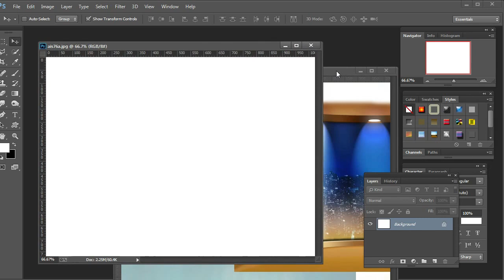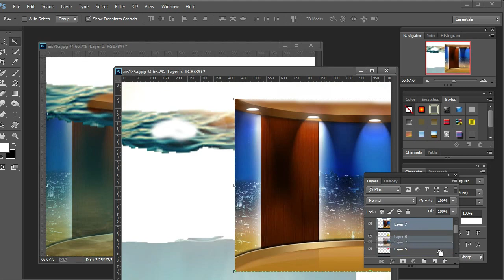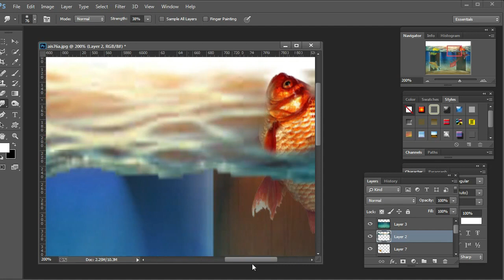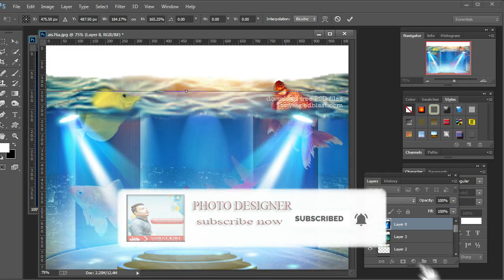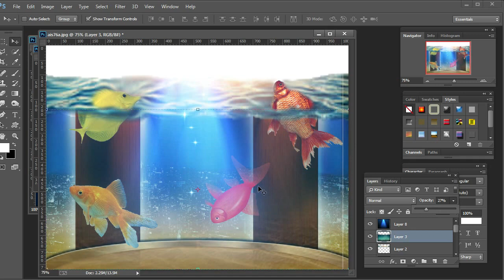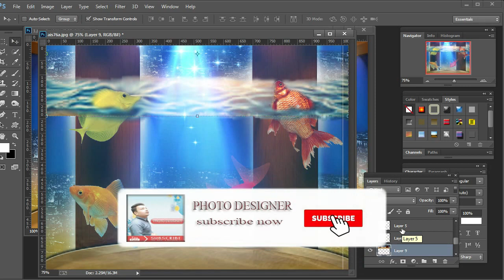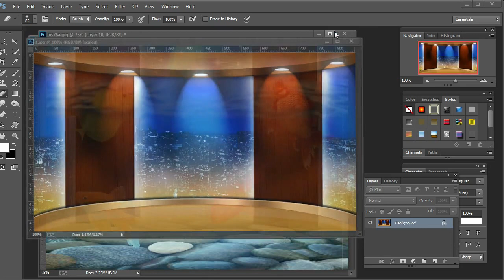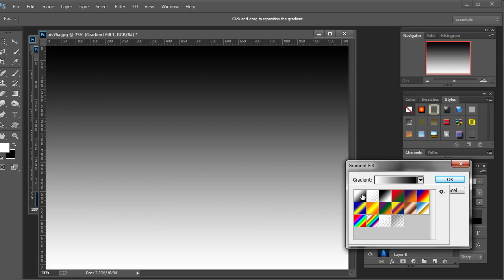FISH AQUARIUM DESIGN BOX | EDITING WATER | VIDEO WORK | photo designer